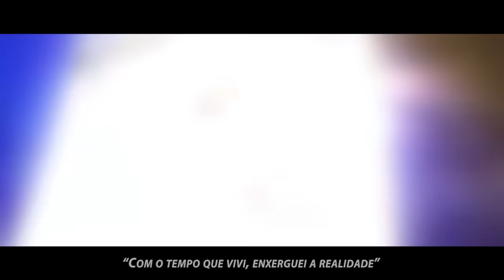Rap do Madara Uchiha // Poder Absoluto // TK RAPS (Prod by FIFTY VINC)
Letra: Rap do Madara Uchiha

Nascido dentre Uchihas o destaque do meu clã
Nomeado de prodígio ao despertar o Sharingan
Me tornei o mais poderoso usando a minha mão
Arrancando em meio a face os olhos do meu irmão
O líder dentre as guerras, que tanto sangue derrama
Uchihas quase instintos, pelo clã de Hashirama
Sou a reencarnação de Indra, o mais forte do meu clã
Quer tentar me enfrentar? Mangekyō Sharingan
Reencarnação do mundo impuro, novamente renascido
Estava dentre os mortos e pra vida fui trazido
Seu poder não me afeta, de nada adiantou
Escudo absoluto, Susano’o
Meu plano já foi traçado, agora vou concretizar
Trazendo a paz pro mundo com um jutsu ocular
A aliança me afronta, então não vai sobrar nenhum
Katon Gouka Mekkyaku
“Enquanto existir luz, vai existir escuridão”
Vou prender o mundo ninja em um jutsu de ilusão
Com a força do meu Genjutsu o mundo é reescrito
Agora olhe pra Lua
Tsukuyomi Infinito
Prodígio dentre Uchihas, o mais forte do meu Clã
A lenda no mundo ninja com olhos de Sharingan
Curve-se diante o Deus, que ninguém pode parar
Uchiha Madara
“Kami no Tikara Da”

Com células de Hashirama, minha força é descomunal
Provando o meu poder na 4° guerra mundial
Não importa quantos oponentes, se for um ou um milhão
Todos vão glorificar o meu Jutsu de Ilusão
O medo em sua face, expressão que eu adoro
O céu vai ficar escuro ao chegar do meteoro
Vingança gera vingança para todos do meu Clã
Agora o mais forte Shinobi com olhos de Rinnegan
Seu poder foi absorvido, replico trazendo a morte
Vou mostrar pros 5 kages como é ser o mais forte
Extermínio quem se opor, destruindo o amanhã
Mokuton: jukai koutan
A Juubi foi controlada, sua vida se torna lama
Evaporando o seu corpo com a força da bijuudama
Me tornei um jinchuuriki, ninguém pode me impedir
Sinta o poder de madara modo Rikudou Sennin
Vestindo um manto branco, transparece perfeição
Contemple a divindade da minha ressurreição
Minha presença causa medo, não conte com sua sorte
O sábio dos seis caminhos que te guia para a morte
Escuridão que me rodeia pra trazer destruição
Carbonizo o oponente apenas juntando as mãos
“Com o tempo que vivi, enxerguei a realidade”
“Toda a dor e sofrimento que cerca a humanidade”
O sangue é derramado de nada serve o esforço
Gerando pura matança, vingando um pelo outro

Com minha soberania eu tenho a previsão
De ler os seus movimentos usando minha visão
O chakra se propaga, assume a forma “Limbo”
Arrancado sua vida deixando o mundo limpo
Quem se opor vou esmagar, não sou mais Edo Tensei
Com força de meteoros, Chibaku tensei
Tsukuyomi Infinito
Contemple a força de Deus, que ninguém pode parar
Uchiha Madara